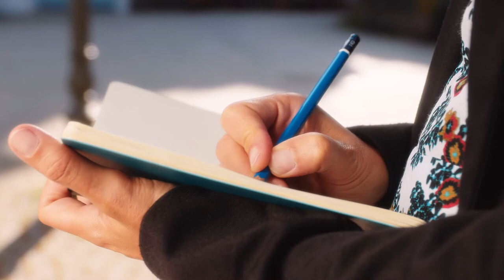Wahlwerbespot: Anna Lührmann für Rheingau-Taunus – Limburg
Anna Lührmann kandidiert zur Bundestagswahl 2021 für den Wahlkreis Rheingau-Taunus – Limburg sowie über Platz 5 der Hessischen Landesliste.

Transkript zum Spot:
Ich bin schon lange politisch aktiv. Als 19-Jährige war ich die damals jüngste Bundestagsabgeordnete. Dann habe ich im Ausland gelebt – zuletzt als Juniorprofessorin Demokratien erforscht.

Jetzt möchte ich wieder anpacken. Denn bereits heute bringt die Klimakrise unsere Welt krass durcheinander. Wir brauchen jetzt konsequenten Klimaschutz. So sichern wir Freiheit, Wohlstand und Lebensqualität – für uns und für unsere Kinder. Dafür brauchen wir Innovation, Mut zur Veränderung und Unterstützung, vor allem für die mit geringerem Einkommen.

Klar ist: Wir nehmen alle mit in eine klimaneutrale Zukunft.

Meine Name ist Anna Lührmann. Ich kandidiere im Wahlkreis Rheingau-Taunus – Limburg.